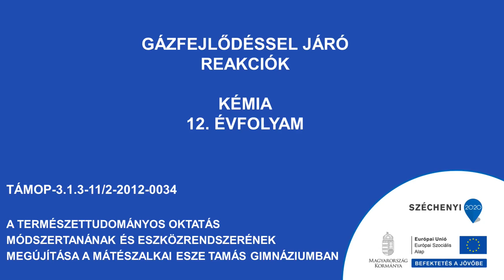Gázfejlődéssel járó reakciók